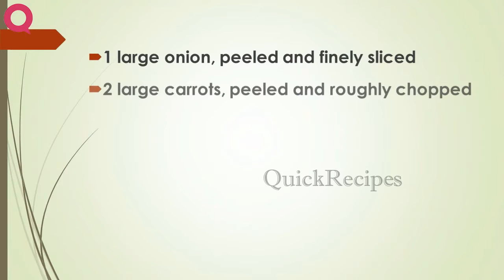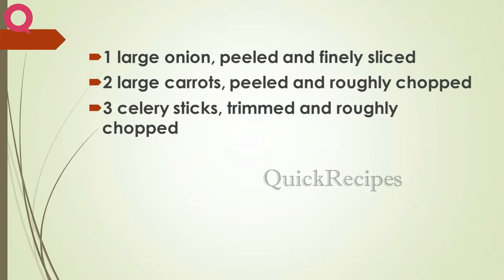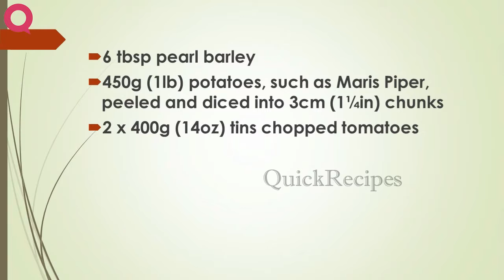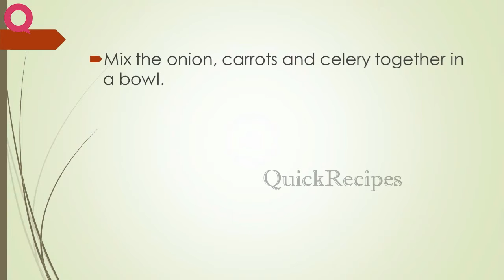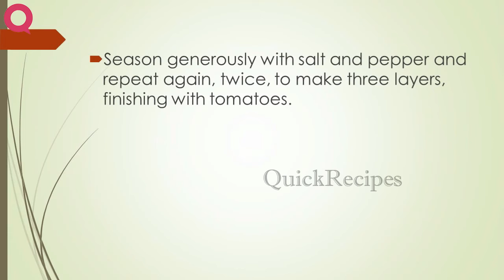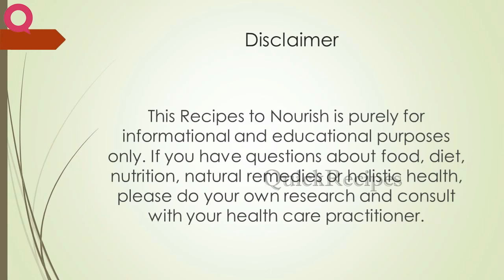IRISH STEW | QUICK RECIPES | RECIPES MADE EASY